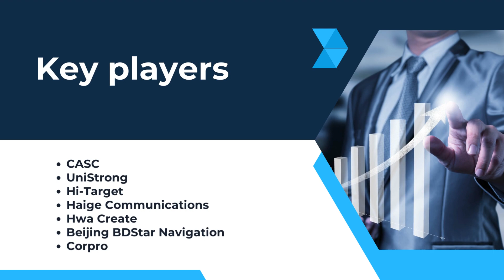BeiDou Navigation Satellite System Market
The global BeiDou Navigation Satellite System market was valued at 68780 million in 2021 and is projected to reach US$ 169790 million by 2028, at a CAGR of 13.8% during the forecast period.

Global BeiDou Navigation Satellite System Market Segment Percentages, by Type :

Hardware

Software & Services

Global BeiDou Navigation Satellite System Market Segment Percentages, by Downstream Industry :

Agriculture
Aviation

Location-Based Services (LBS)
Traffic and Transportation

Others